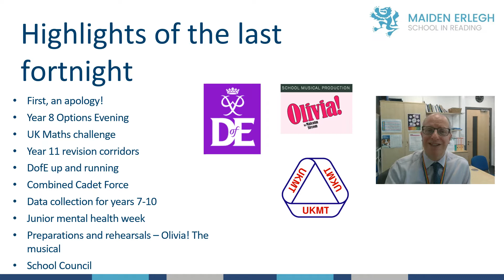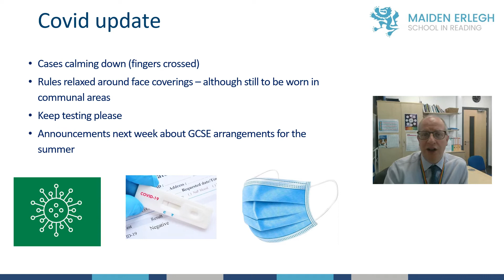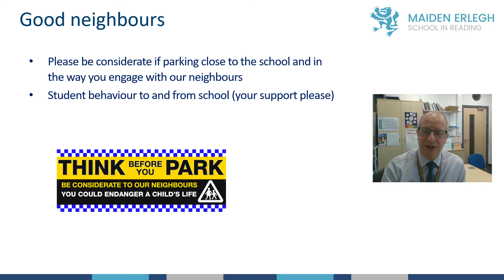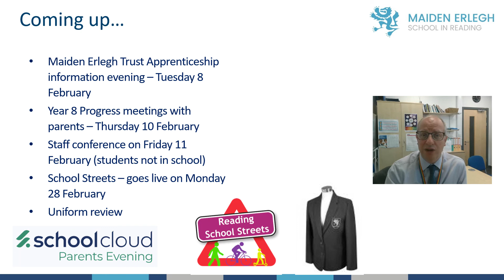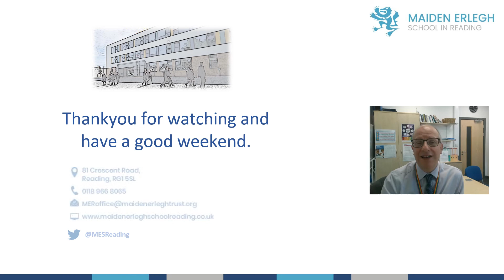Headteacher update - 4 February 2022